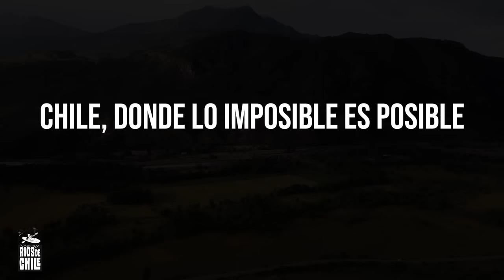Ríos de Chile - Capítulo 5: Río Baker (parte 2)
¿Quieres navegar por el río más caudaloso de Chile? Acompaña al kayakista Pedro Astorga a recorrer el Baker, en este imperdible final de temporada de Ríos de Chile, la web serie de Chile Travel que te lleva por los principales afluentes hídricos de nuestro país.